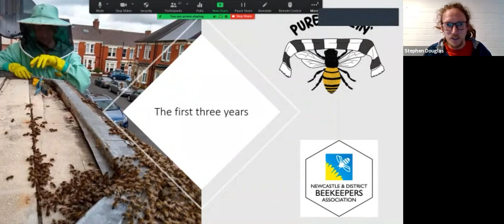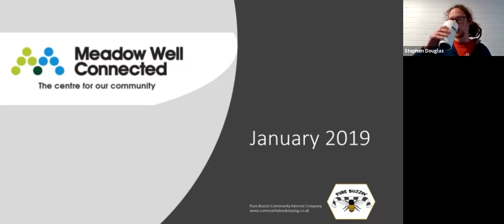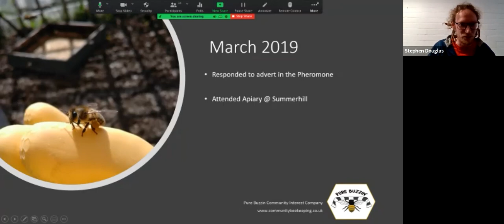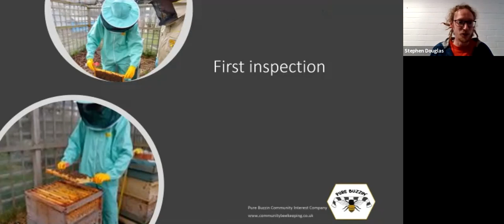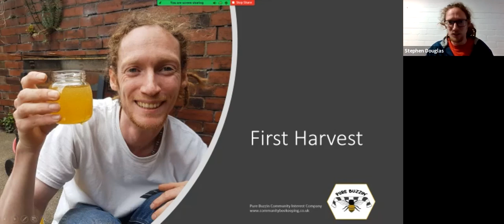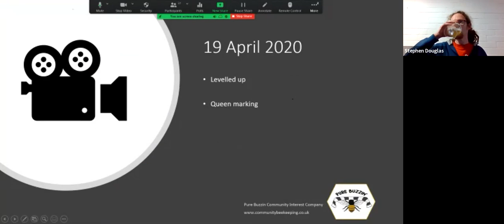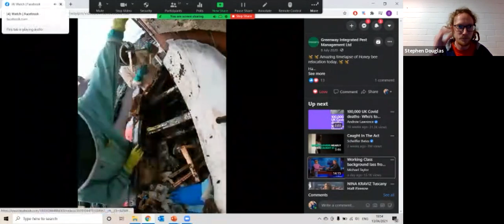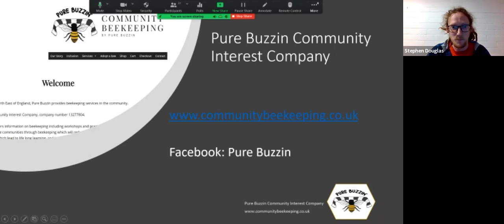Beekeeping: The First Three Years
Starting beekeeping is a magical journey. Everyone's story is unique and with so much to learn it can become a daunting process. Thankfully i found a lot of support in my local association and from vidoes i found on YouTube.

This is a presentation i delivered for Newcastle & District Beekeepers Association. I share my success & failures as a new beekeeper.